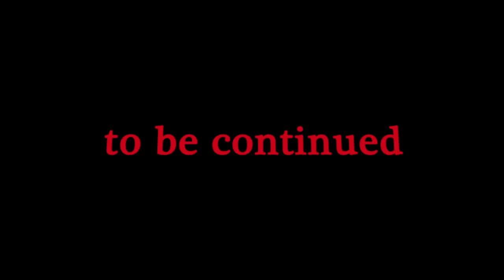SAMURAI TV vol.3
Takeshi Yasutoko Beijing Tour 2011〜Part 3